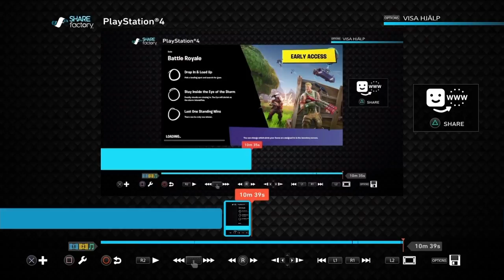Jag är bäst på FN